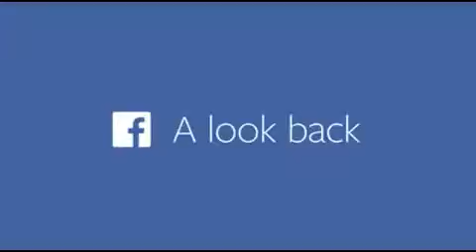nous attendons votre avis à donner le prix de la plus grande diva